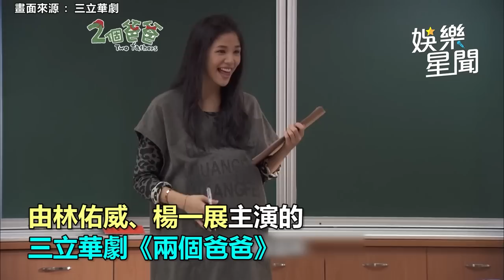童星都長大了！《兩個爸爸》17歲唐溫蒂成唱跳女神 《我的寶貝四千金》13歲小星星暴風抽高變大帥哥｜娛樂星聞